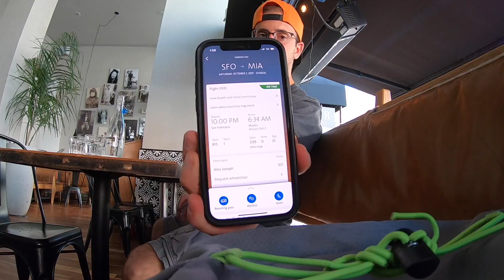Golden Gate Bridge Adventure!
Anyone else explore the Golden Gate before?

for more content visit my instagram & tiktok @alexjosephvlogs